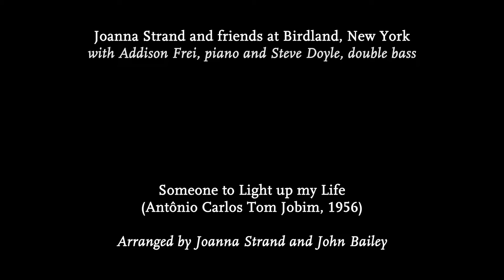Joanna Strand Sings "Someone to Light up my Life" at Birdland New York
Joanna Strand and friends at Birdland, New York
with Addison Frei, piano and Steve Doyle, double bass

Antônio Carlos Tom Jobim/ original words in Portuguese by Vinicius de Moraes.
Se Todos Fossem Iguais A Você (‘If Everyone was like You’) for the play Orfeo da Conceição.
English words are by Gene Lees

Written by Jobin in 1956, the English version was first recorded by Frank Sinatra in 1965, and subsequently by many artists including Sarah Vaughan Tony Bennett and Shirley Horn.

Where can I look for the love to replace you,
Someone to light up my life
Someone with strange little ways,
Eyes like a blue autumn haze
Someone with your laughing style,
And a smile that I know will keep haunting me endlessly.

Sometimes in stars or the swift flight of seabirds,
I catch a moment of you
That’s why I walk all alone.
Searching for something unknown
Searching for something or someone to light up my life.

Go on your way with the cloudless blue sky above
May all your days be a wonderful song of love
Open your arms and sing of all the hidden hopes you'll ever treasure
And live out your life in peace